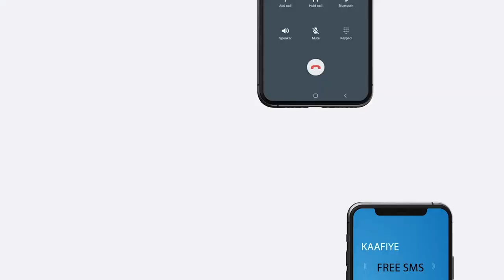Xukumada Somaliland oo soo dhaweysay siyaasiyiinta ku dhawaaqday furashada Urrurada